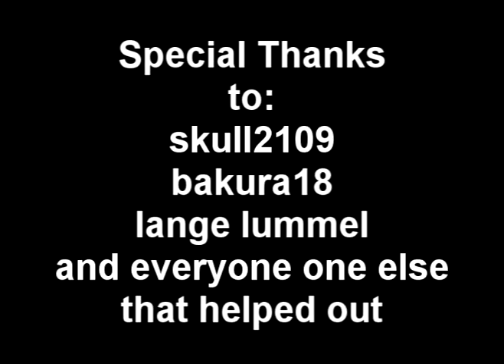[RSMV] End of Heartache - Killswitch Engage Runescape Style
Made by N00bfiterpk6
Editied with Sony Vegas
My first RSMV

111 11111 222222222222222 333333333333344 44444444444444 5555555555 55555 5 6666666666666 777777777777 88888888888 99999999
45 defence pure Zerker pure 45 defence pure Zerker purerunescape bs bh pking bounty hunter pking bountyhunter bs RSMV RSMV Runescape Music Video bh rs runescape Killswitch Engage jagex ltd upload videos p hat purple hat clan purple hats bh clans runescape di rs ENd of heartache elvemage kids ranqe
rs elvewatford
runescape pking 45 defence pure Zerker pure p2p f2p member bh bounty hunter team cape rs jagex range of ish pk vid 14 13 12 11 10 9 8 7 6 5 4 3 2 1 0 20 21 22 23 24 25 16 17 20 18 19 jagex rs 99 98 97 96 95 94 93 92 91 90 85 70 magic mage str strength RSMV RSMV rsmv rsmv rsmv rsmv ranging range magic hp hitpoints josh rs max andrew goner rune wildyowns1 tupac ignore this rs dis jagex songs music rock rap hiphop bs bh bounty hunter pking bh pking runescape wild gone wildy gone never coming back jagex dueling vid
1 Pure Devil, Evilsexc, Dizzy Mauler, I Shonomercy, E4t F0od Nub, Im Easy Xp, Iminsan3, Pure insan3, and Xoxofuryxoxo.
6th outlaw i meleed i ultimate strength hybrid barrage blitz burst 99 range mage krazyfaken finnald party hat phat set rich staker best runescaper runescape 100m 100B 1b 99 magic party best drop party 99 range 99 str 99 def 99 atack TANKER pk vid purple p-hat yellow p-hat green blue p-hat white p-hat banned runescape acount permantly banned back last chans appeal declined
rs elvewatford 45 defence pure Zerker pure
range of ish dueling vid i vmser i i ayzee i defil3d kids ranqe elvemage i kasoy i fuzzy002005 zezima uloveme the old nite 45 46 passed away died runescape cancer jagex views comments subsribe coventry uk england msn jagex usa amercia pk vid bounty hunter range of ish pk vid 13 bounty hunter pking vid rs jagex p2p magic f2p p2p zezima kdis ranqe soz owned ishybadboy ishybadboy range of ish dark bow bh bs not bounty hunter rs 1 def defence 1 bloodhoun34 bloodhoun rif tiny pupet runescape noobfiterpk6 bounty hunter bandos godsword pk ice barrage ice blits 99range 99hp 99strength 99summoning runescape only N00bfiterpk6